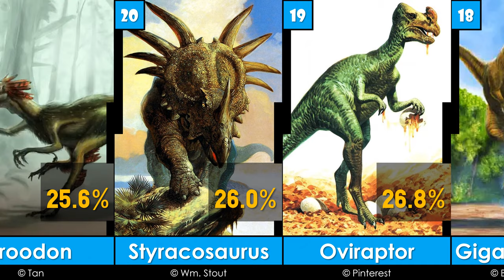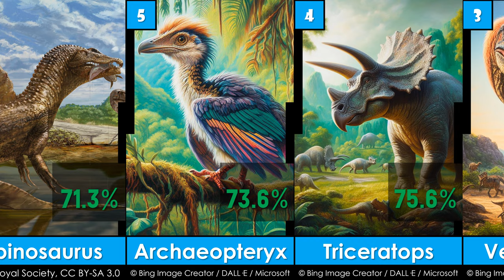Top 30 Greatest Dinosaurs of All Time | 2023 | G.O.A.T. - EP43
ไดโนเสาร์ที่ยิ่งใหญ่ที่สุดตลอดกาล
List:
30 Pachycephalosaurus
29 Ceratosaurus
28 Carnotaurus
27 Utahraptor
26 Plesiosaurus
25 Carcharodontosaurus
24 Liopleurodon
23 Amphicoelias Fragillimus
22 Therizinosaurus
21 Troodon
20 Styracosaurus
19 Oviraptor
18 Giganotosaurus
17 Gallimimus
16 Dilophosaurus
15 Apatosaurus
14 Parasaurolophus
13 Iguanodon
12 Compsognathus
11 Diplodocus
10 Brontosaurus / Apatosaurus
9 Allosaurus
8 Ankylosaurus
7 Brachiosaurus
6 Spinosaurus
5 Archaeopteryx
4 Triceratops
3 Velociraptor
2 Stegosaurus
1 Tyrannosaurus Rex
Source:
3. TheTopTens